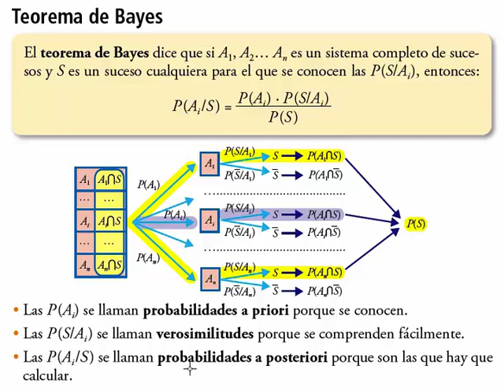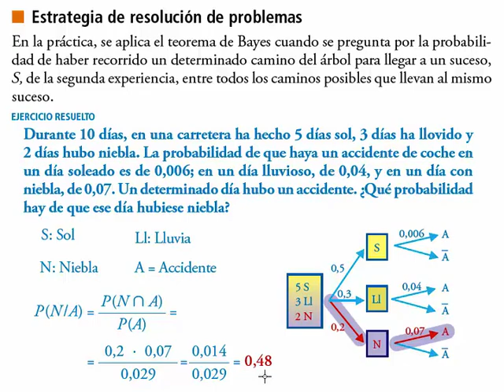Probabilidad.Teorema de Bayes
Probabilidad.Teorema de Bayes: Presenta la teoría de forma muy clara y desarrolla paso a paso el mejor problema de este tipo.